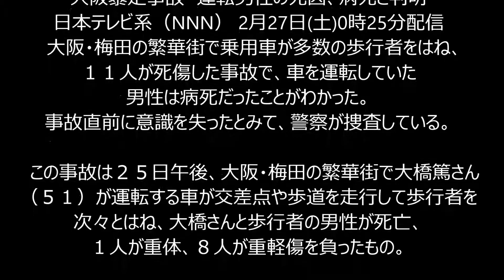梅田・大阪暴走事故 運転男性の死因、病死と判明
大阪暴走事故　運転男性の死因、病死と判明
日本テレビ系（NNN） 2月27日(土)0時25分配信
　大阪・梅田の繁華街で乗用車が多数の歩行者をはね、１１人が死傷した事故で、車を運転していた男性は病死だったことがわかった。事故直前に意識を失ったとみて、警察が捜査している。

　この事故は２５日午後、大阪・梅田の繁華街で大橋篤さん（５１）が運転する車が交差点や歩道を走行して歩行者を次々とはね、大橋さんと歩行者の男性が死亡、１人が重体、８人が重軽傷を負ったもの。

　警察が大橋さんの司法解剖を行ったところ、死因は大動脈解離による心タンポナーデという病死だったことがわかった。大橋さんの車はいったん停止しているが、警察によるとそこまでは意識があり、その後、意識を失った可能性が高いという。

　警察は、いつ大橋さんが意識を失ったのかさらに調べるとともに、過失運転致死傷の疑いでも捜査する方針。